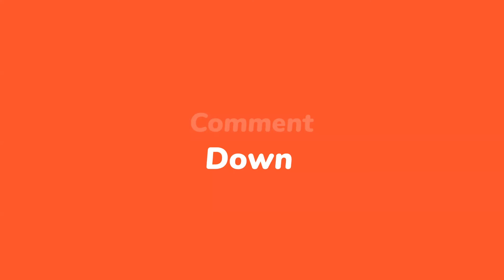ប្រជុំកំណាព្យ១០១ សម្រង់ត្រង់អត្ថបទ៖ ២៦- គ្រោះសាសនា ២៧- កុសលត្រូវចេះដោយភ្លើងលោភៈ២៨- ហូបគ្រាន់តែរស់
ប្រជុំកំណាព្យ១០១ សម្រង់ត្រង់អត្ថបទ៖
២៦- គ្រោះសាសនា
២៧- កុសលត្រូវចេះដោយភ្លើងលោភៈ
២៨- ហូបគ្រាន់តែរស់
៣០- ជំរំចិត្ត
សូមស្វាគមន៍មកកាន់ Channel Veuk Samaun Official នៅក្នុង Channel នេះខ្ញុំមានបំណងចង់ចែករំលែកនូវចំណេះដឹង ជំនាញ ការសិក្សា ស្រាវជ្រៀវតាមគម្ពីដីការផ្សេងៗ និងបទពិសោធន៍កន្លងមកផងដើម្បីបានជាប្រទីបបំភ្លឺផ្លូវ ដែលទាក់ទងការអប់រំ រឿងនិទានអប់រំ គតិអប់រំ កំណាព្យអប់រំ និងបរិយាយពីព្រះធម៌ ព្រះអភិធម្ម ការអប់រំចិត្ត ស្គាល់ពីតម្លៃខ្លួន និងអ្នកដទៃ ដឹងគុណទោសខុសត្រូវ ស្គាល់ហេតុ ផល ជឿកម្ម និងផលរបស់កម្មដែលជាសច្ចៈធម៌ ជាច្បាប់ធម្មជាតិពិតប្រាកដ តាមមាគ៌ាព្រះពុទ្ធសាសនា និងសង្គម ដែលជាទស្សនៈអភិវឌ្ឍគំនិតប្រកបដោយបញ្ញា ដែលខ្ញុំមានផ្ដល់ទៅកាន់បងប្អូនទាំងអស់គ្នាដោយសេចក្ដីសោមនស្សរីករាយ ។
Welcome to Channel Veuk Samaun Official In this Channel, I would like to share my knowledge and skills related to education, storytelling, educational ideas, Buddhist and social education, as well as the intellectual development ideas that I have given to all of you with joy.
ឯកសារស្រាវជ្រៀវផ្សេងៗមានក្នុងគម្ពីរព្រះត្រៃបិដក សៀវភៅនានា មានរឿងនិទានផ្សេងៗក្នុងប្រជុំនិទានជាតក គាថាធម្មបទប្រែ កំណាព្យអប់រំ, Education រឿងនិទានអប់រំ ទស្សនៈអភិវឌ្ឍគំនិត តាមលំនាំព្រះពុទ្ធសាសនា ដែលបរិយាយដោយខ្ញុំព្រះករុណាខ្ញុំបាទ វើក សំអូន, Veuk Samaun ជាមេរៀនជីវិត ពិតជាល្អ (១នាទីមានប្រយោជន៍ ) សម្រាប់ការអប់រំជីវិត ស្គាល់ខុសត្រូវ ចេះទូន្មានខ្លួនដើម្បីក្លាយជាមនុស្សល្អសម្រាប់ជីវិតរស់នៅឱ្យមានតម្លៃខ្លឹមសារ ជាពិសេសស្គាល់គុណព្រះពុទ្ធសាសនាដែលជាឱវាទដ៏ល្អឯកលើលោក រកបានដោយកម្រ ដូច្នេះការចេះដឹង ធម៌ វិន័យ បានប្រតិបត្តិ ចម្រើន មេត្តា ភាវនា សមថៈ វិបស្សនាកម្មដ្ឋាន ជាមង្គលដ៏ឧត្តម និងជាលាភដ៏ប្រសើរបានបុណ្យ កុសលច្រើន ទីបំផុតនឹងរួចចាកទុក្ខដល់ព្រះនិព្វាន។